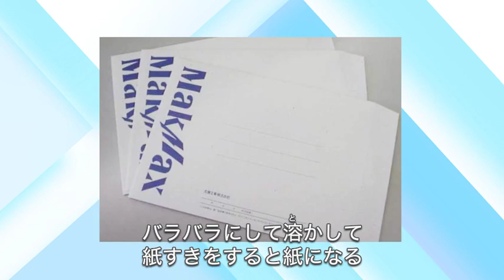くるくる再生利用！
概要
STEAM CHAOS（スティームカオス）は９つのテーマから地域の文化や技術にフォーカスして探究するシリーズです。
今回のシリーズはNo.4、「常識を覆す、膜の力」

大阪市に本拠地を置く太陽工業の「膜」をテーマに、柔らかい、覆う、包む、軽い、光を通すという5つの特徴を取り上げ、様々なところに存在する膜を探究します。東京ドームや耳の鼓膜など、異なる場所で共通する機能を果たす膜の機能を解明しながら、自由自在に変化する多様な膜の世界に誘います。建築、医療、産業などの各分野の専門家がそれぞれの膜の成り立ちと活用法についてナビゲートしながら、膜の謎を解明していくシリーズです。

さぁ、「STEAM CHAOS」の世界に飛び立ちましょう！

STEAM CHAOSの学びのツール
5つのツールを使って、自由な学びの探索を行うことができます。

・エピソード：テーマに関する探究動画
・ミッション：ミッションを探究するワークシート
・マップ：全エピソードの学びの総覧
・プラン：リアルな学びにつなげる計画
・ワープ：テーマに関連する参考リスト

※STEAM CHAOSの学びの世界と、そこでの学び方はガイドをご覧ください。

問いをつなぎ、広げ、深めるエピソード
エピソードごとに問いやミッションが盛り込まれています。
それぞれの問いをつなぎ、テーマについての学びを広く、深く探究してみましょう。

1. プロローグ
2. 日本の建築業界に、新風！
3. 膜はみんなのヒーロー
4. ヒトにも膜がある！？
5. 海中でも大活躍！
6. くるくる再生利用！